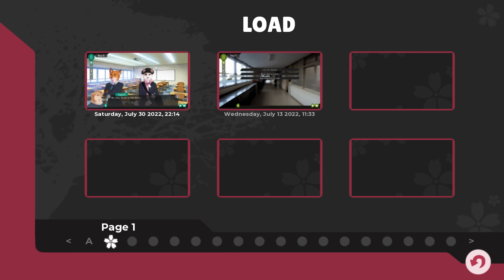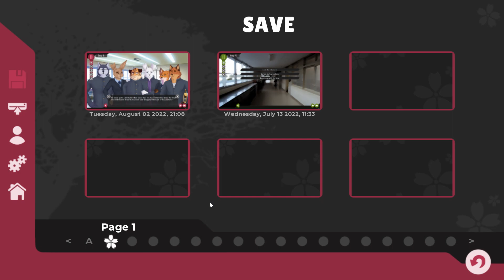Yuuichi's in a Magazine!- Tennis Ace #20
Looks like Yuuichi is being spun as a rising star in Japanese tennis, whilst Saya isn't mentioned at all...

Poor Saya, ya'll better watch that temper before she chokes you all out! Also, something about a new student?

Tennis Ace is a furry visual novel available on itchio.